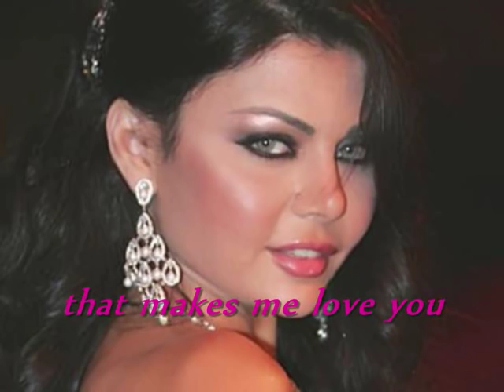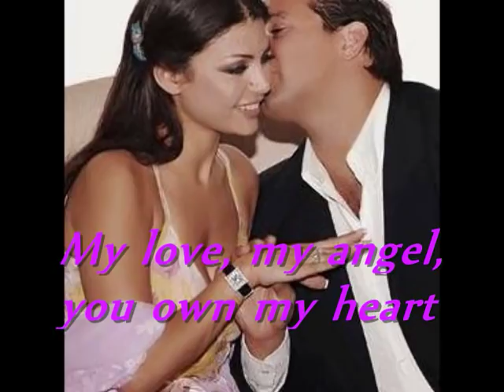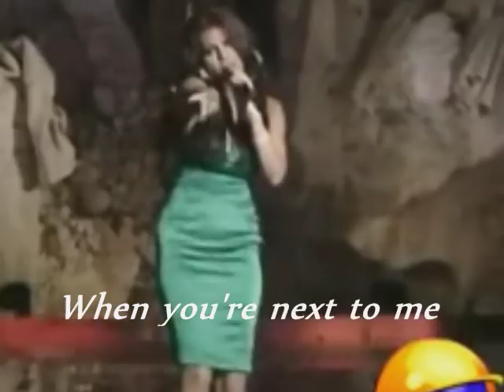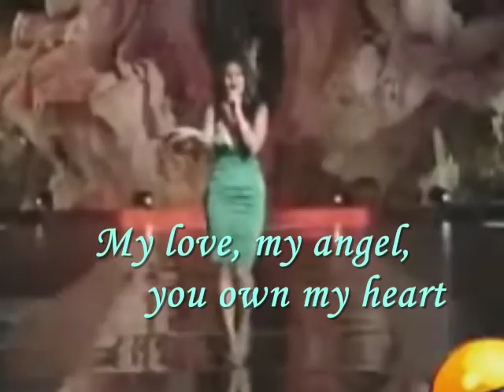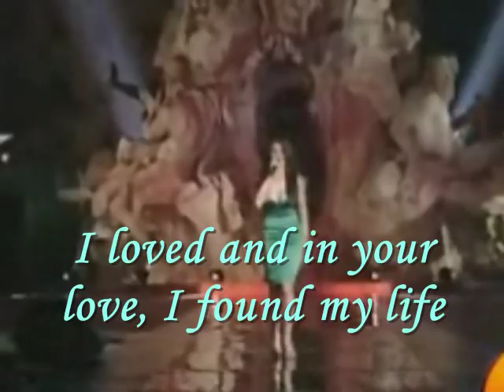Haifa Wehbe "Fi Enaik" (In Your Eyes) English subtitles في عينك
Lebanese singer Haifa Wehbe singing "Fi Enaik" (In Your Eyes), a song from her second CD "Baddi Aieesh" (I Want to Live) 2005.
Another video of Haifa singing "Fi Enaik" (with English subtitles) on Lebanese TV in 2005: